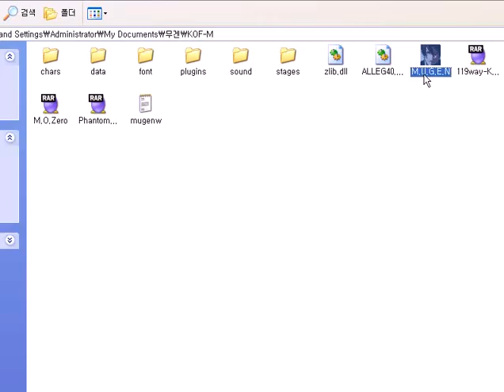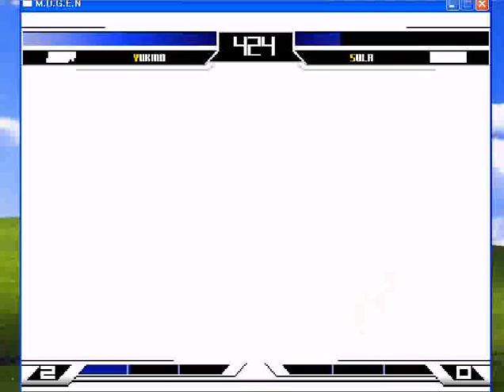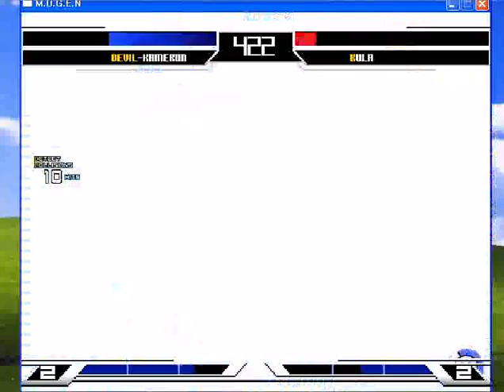NEW?? OR NOT NEW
MAY BE...